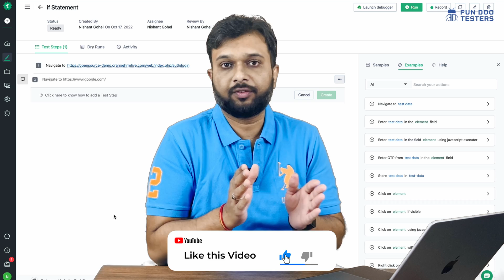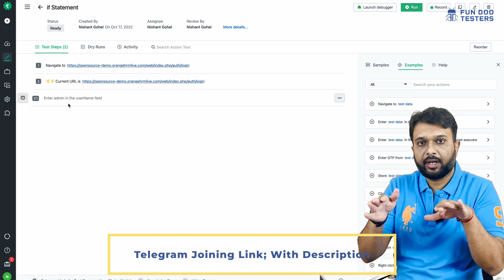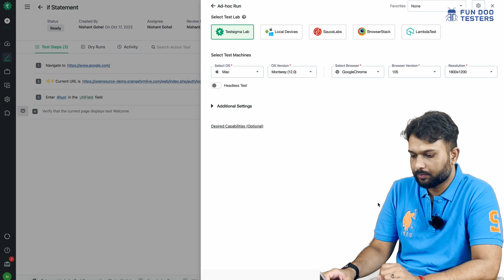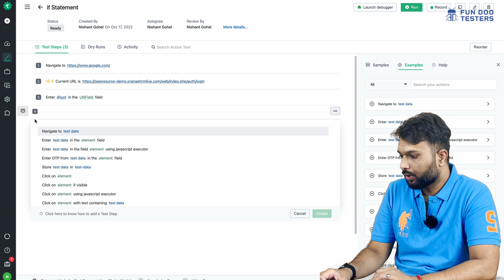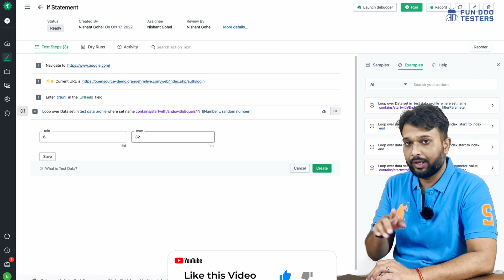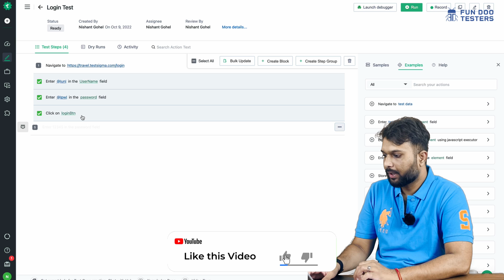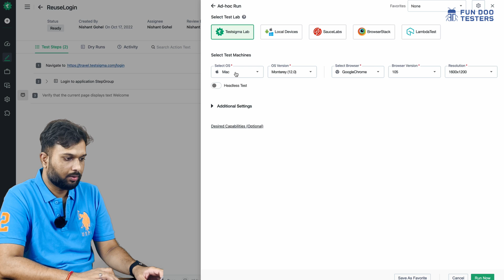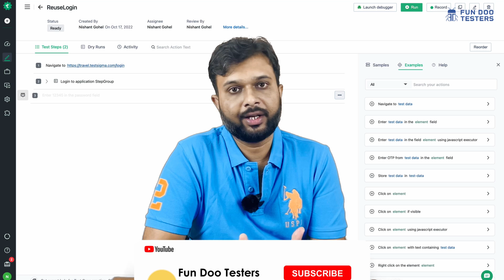#5 - How To Make A Looping Statement, Reusable Method, & Dynamic Test Data Generation On Testsigma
Welcome to Testsigma tutorial series. In this tutorial, we will learn the below things about no code automation platform testsigma.
- How to generate dynamic test data
- How to reuse code-block methods like testing and cucumber.
- How to use looping statements